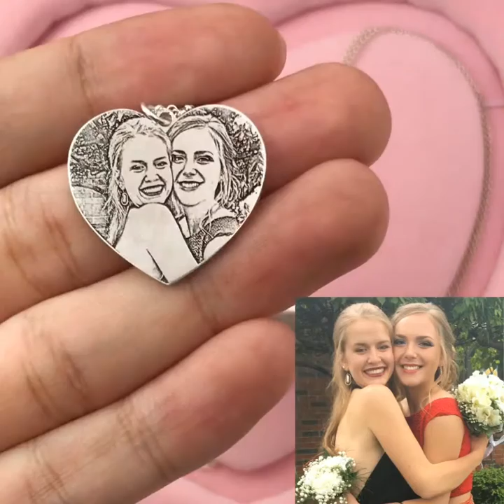The Picture Necklace - Heart ♥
Giving the perfect gift for your loved one can be almost an impossible task.

This Personalized necklace will express your emotions about him or her as well as show how much you admire or love her?

It produces a sensitive link between the sender and receiver as well as enhances the levels of goodwill or trust between two persons.

Diy gift ideas, best DIY ideas